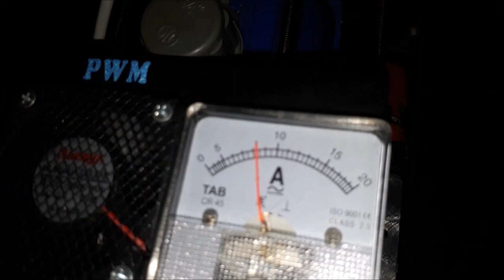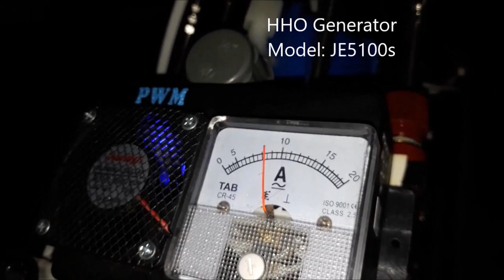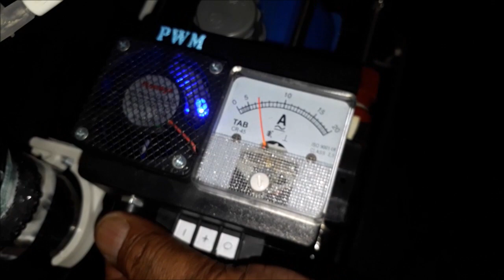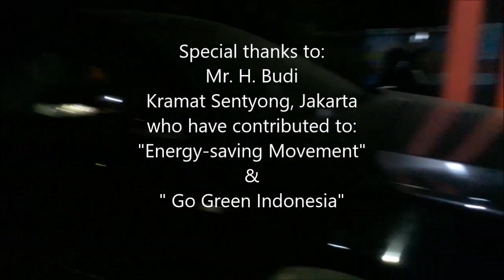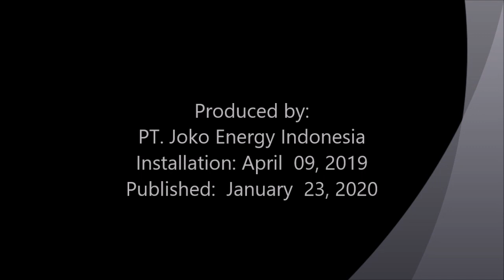Fuel saver ( HHO + EFIE ) Joko Energy on Toyota Camry 2.4L 2010 Haji Budi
Joko Energy’s fuel saver on these Toyota Camry 2.4L 2010 using HHO reactor which decompose water (H2O) into HHO or oxyhydrogen gas.

Penghemat bbm "Joko Energy" yang dipasang pada Toyota Camry 2.4L 2010 ini menggunakan reaktor HHO yang menguraikan air (H2O) menjadi gas HHO atau OxyHydrogen.